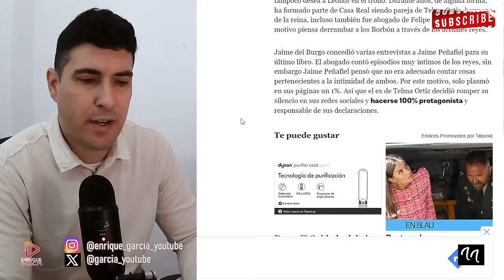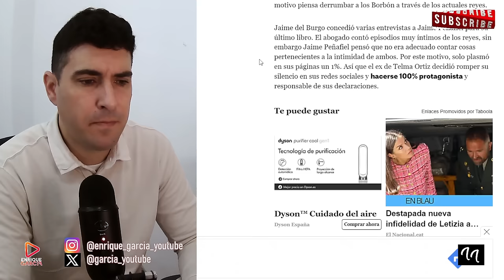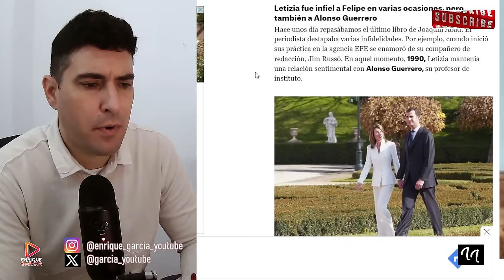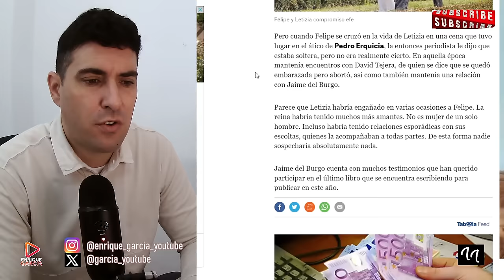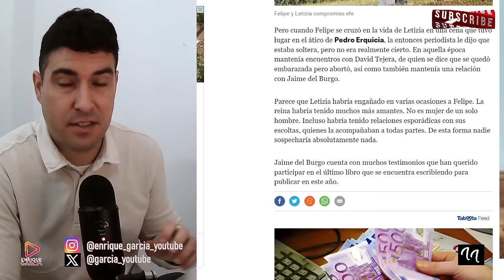JAIME DEL BURGO DESVELA RELACIÓN DE LETIZIA CON SUS ESCOLTAS (se acostaban) vía enblau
X @garcia_youtube
SI QUIERES SER INFLUENCER